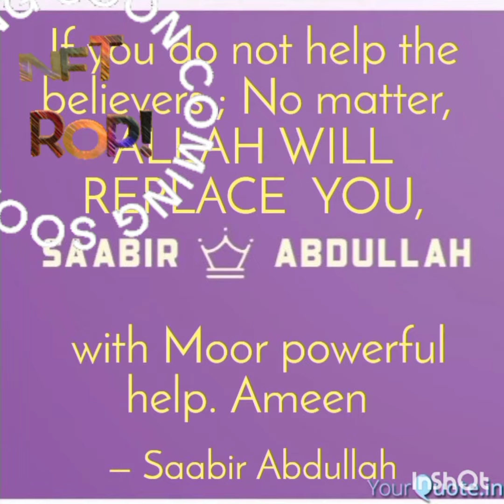Built not Boight INSTR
As salaam alaykum,  Alhamdulilah,  We are not who we were yesterday, nor who we will become tommarrow.  I am a witness to ALLAH,  FOR you or against you. Remember,  the angels are recording what you saw and what you see.